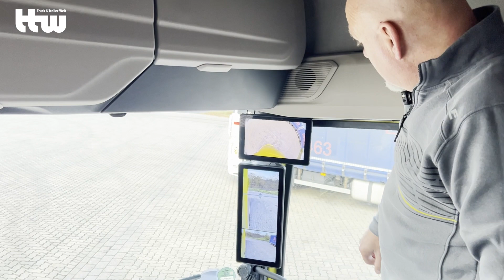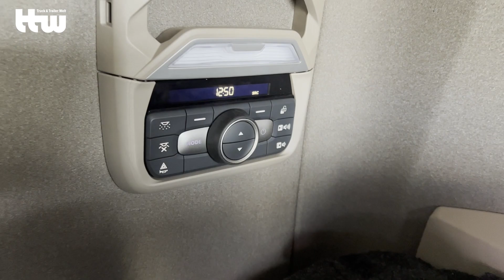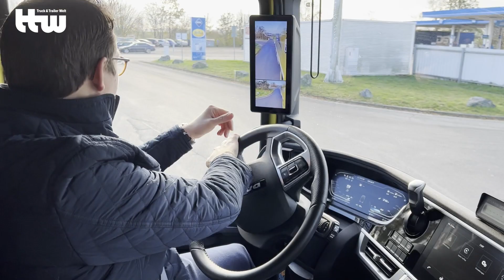DAF XF 450 Fahrbericht • Truck & Trailer Welt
Wir waren wieder einmal auf unserer Teststrecke in Südniedersachsen unterwegs. Getestet wurde diesmal der neue DAF XF 450 mit leistungsstarkem, effizientem Paccar-MX-11-Triebwerk. Die Ergebnisse und Beschlüsse unseres LKW-Testers Hans-Jürgen Wildhage zum schicken Truck aus Eindhoven lesen Sie bei uns in der April-Ausgabe der „Truck & Trailer Welt“. Unsere Fahreindrücke und Impressionen vom XF gibt’s hier im Video.